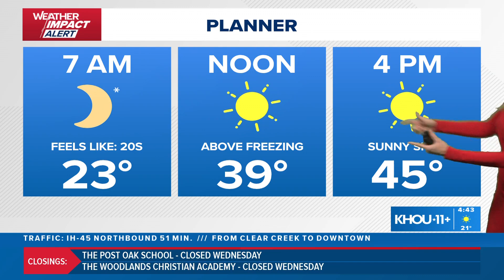What you need to know about icy bridges and overpasses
Meteorologist Chita Craft explains how ice forms on bridges and overpasses making for hazardous road conditions.